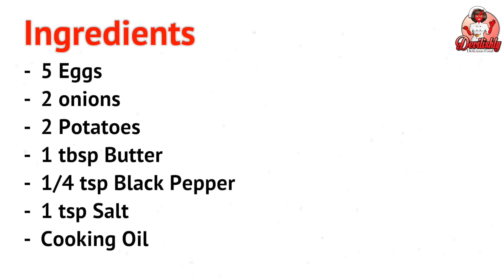Spanish Omlette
Ingredients
-  5 Eggs
-  2 onions
-  2 Potatoes
-  1 tbsp Butter
-  1/4 tsp Black Pepper
-  1 tsp Salt
-  Cooking Oil

All Your Favourite Recipes in One Place ! The Sign Of Good Taste !

Reach Devilishly Delicious Food @